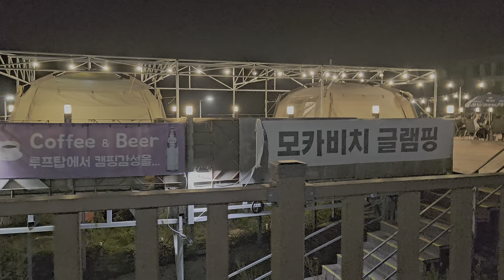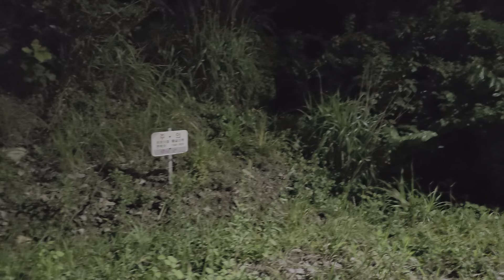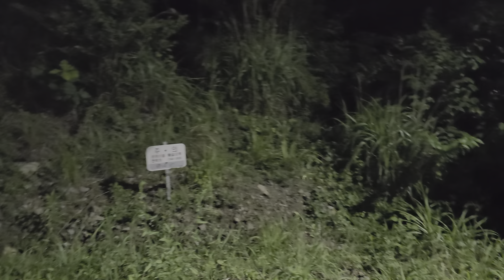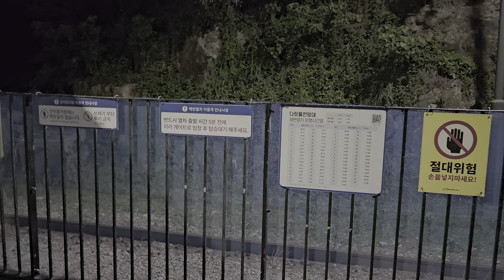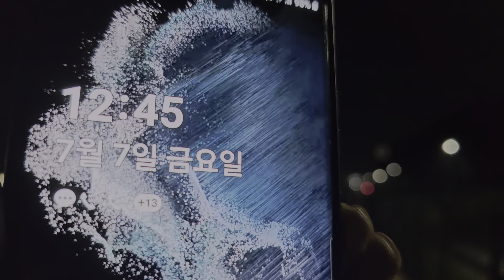등산송정 청사포17분22초에서영잘보세요18분22초영상잘보세요1부20230707